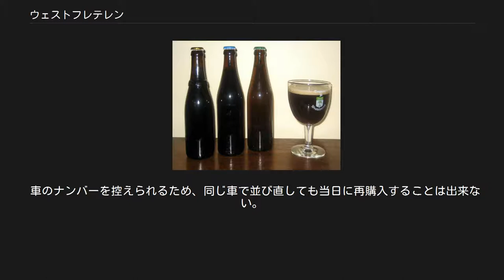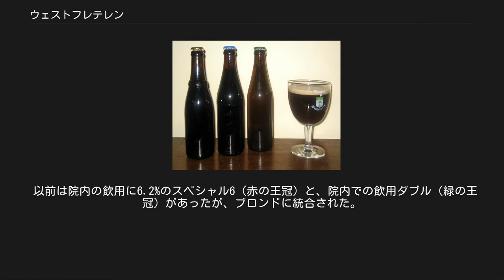ウェストフレテレン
ウェストフレテレン (Westvleteren) はベルギーのシント・シクスタス修道院で醸造されるトラピストビールの銘柄。
 ウェストフレテレンを醸造するシント・シクスタス (Sint Sixtus) 修道院は ベルギーのフランデレン地域ウェスト＝フランデレン州のポペリンゲの町近くに位置する、 カトリック厳律シトー会の修道院である。
 ポペリンゲの町はベルギー中でも良質なホップの産地として知られ、ウェストフレテレンもまたこのホップを使用して醸造されている。
 シクスタス修道院はトラピストビールの商業的な販売には消極的で、 「訪れた人にできるだけ買う機会を与える」をモットーとして、 トラピストビール醸造所の中で唯一、業者への卸販売を行っていない。
 また醸造量も少なく、年間475キロリットルしか生産していない。
 ビールの販売は不定期で、院の前に小さい看板を出して販売を告知する。
 販売を開始したと話を聞きつけた購入者が車で来院するため、周辺では順番待ちの行列が出来る。
 販売はドライブスルー形式で「車1台につき1ケース」（1ケース24本）までと厳しく制限されている。
 車のナンバーを控えられるため、同じ車で並び直しても当日に再購入することは出来ない。
 僧院にある販売所では随時購入できるが 「Niet verder verkopen（転売しないこと）」と印刷された紙を手渡される。
 銘柄の1つ、アブト12が、 二つの国際的なビールのランクサイトで1位にランク付けされ注目度が高まったこともあり、 生産量を増やすべきとの要求が高まったものの、 修道院側は地元の新聞社のインタビューに対し、生産量を増やすことは全く考えていないと答えている。
 前述の通り、業者に卸していないため、市場で流通している品は、特別な場合を除き非正規品である。
 （修道院の修繕費用にあてるなどの理由で、限定数が市場に販売されることもまれにある。） ベルギー市内でさえもプレミア価格で販売されている場合もある。
 これら市場に出回っている非正規品の中には、 物珍しさを優先した仲介者や業者のぞんざいな扱いで状態が悪くなったものも見られる。
 1831年にフランスから来た修道士たちによって設立され、1838年からビールの醸造を開始する。
 二つの世界大戦を通じて略奪にもあわず直接的な戦火にさらされなかった唯一のトラピストビール醸造所であるが、 第二次世界大戦での間接的な被害は大きかった。
 1946年、復興を目的として、近くのワトゥー村のセント・ベルナルデュス醸造所と委託契約を結んだ。
 修道院の醸造所では院内での飲用分を製造し、商用分の生産はセント・ベルナルデュスがライセンス生産することになった。
 セント・ベルナルデュス醸造所の製造品は「シント・シクスタス」と名が付けられ、1992年までライセンス契約は行われた。
 それにさかのぼる1989年にシクスタス修道院は醸造設備を一新している。
 ウェストフレテレンのボトルとグラスに注がれたアブト12 現在は3種類が生産されている。
いずれもラベルはなく王冠に情報を記載している。
 そのため瓶にはトラピストのマークが無く出荷用の木箱に押印されている。
 ブロンド (Westvleteren Blond) アルコール度5.8%。
王冠は緑。
液色は金色。
柑橘類に似た香りと苦みをもつ。
 エクストラ8 (Westvleteren Extra8) アルコール度8%。
王冠は青色。
液色は黒褐色。
ビターで甘みもありバランスが良い。
黒ビールに似ていると評する人もいる。
 アブト12 (Westvleteren Abt12) アルコール度10.2%。
王冠は黄色。
液色は濃黒褐色で、泡も茶色がかっている。
コーヒーやチョコレートにも似た苦みと甘く重いコクのあるボディをしている。
 以前は院内の飲用に6.2%のスペシャル6（赤の王冠）と、院内での飲用ダブル（緑の王冠）があったが、ブロンドに統合された。